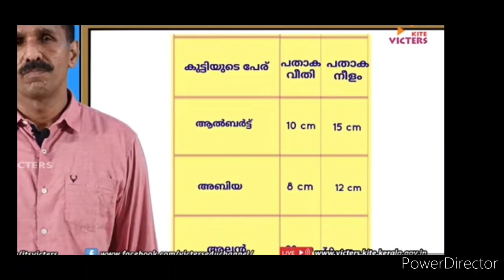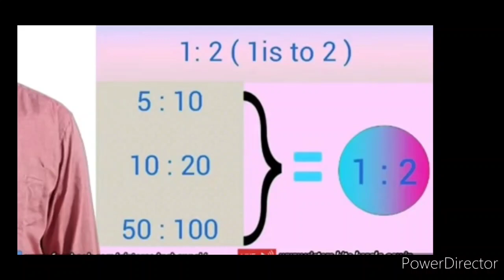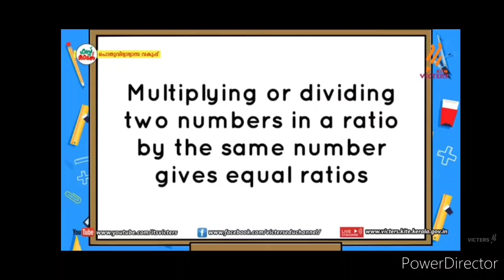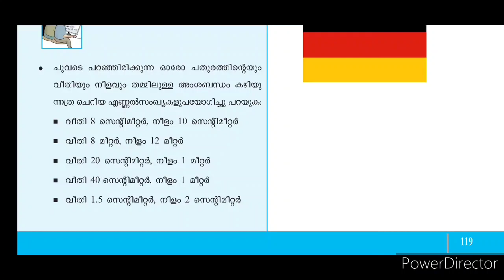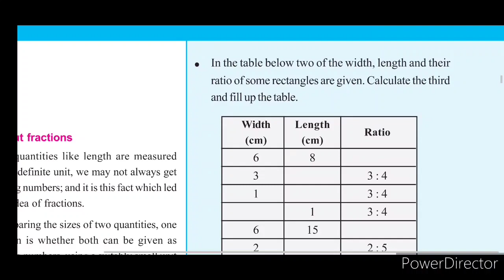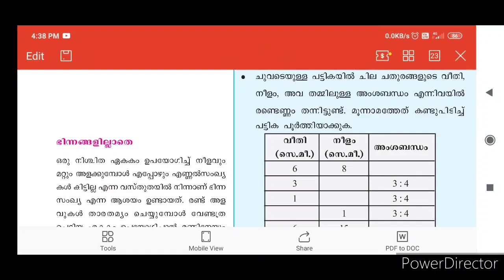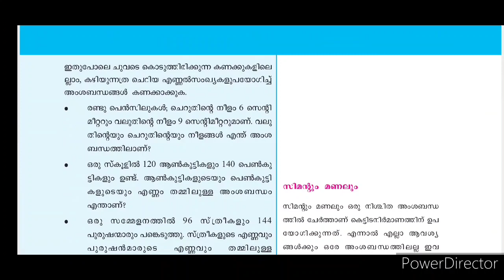Victers Std 7 Maths Activities Class 31 10 April 2021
Victers std07 Mathematics homework problems
Ratio textual problems അംശബന്ധം